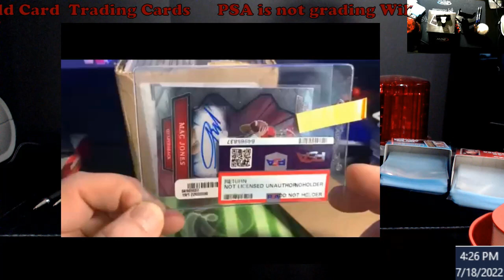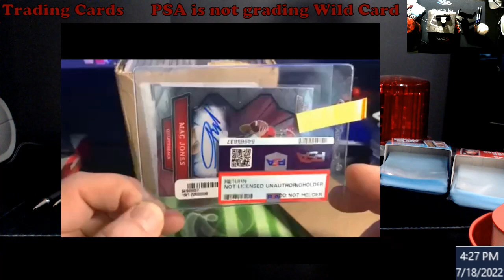CONFIRMED - PSA is not Grading Wild Card Trading Cards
1811 N Dixie Ave #104

Who do I collect:
Roberto Clemente
Michael Jordan
Nolan Ryan
Sidney Crosby
Vintage Cards